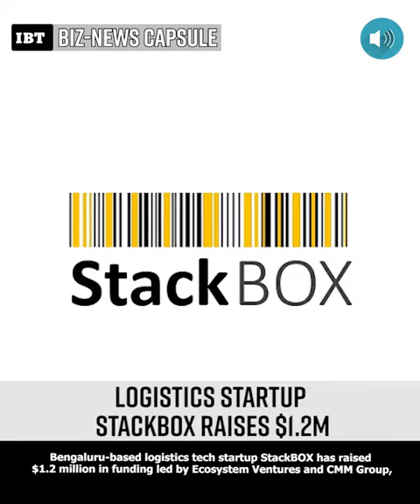Top News | Just 60-Seconds (Episode 117)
Top News | Just 60-Seconds

In news today:
🔹Logistics startup StackBOX raises $1.2M
🔹Fabheads raises additional funds in its pre-Series A round...